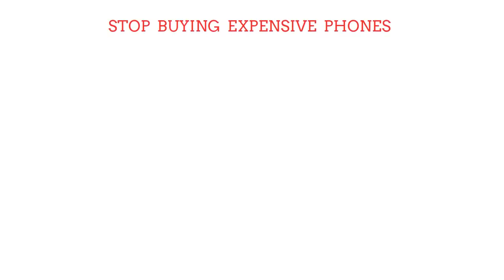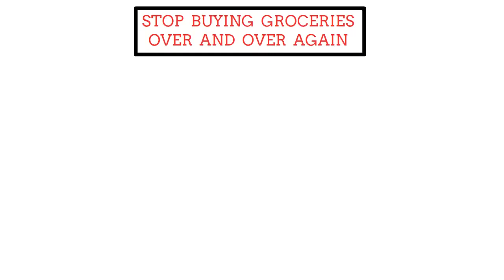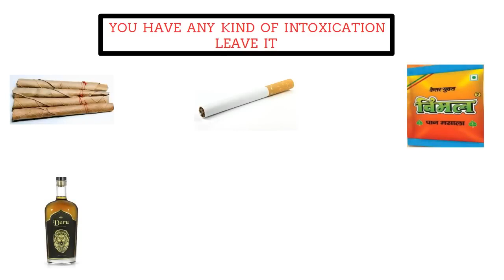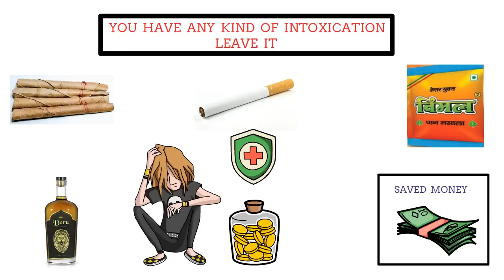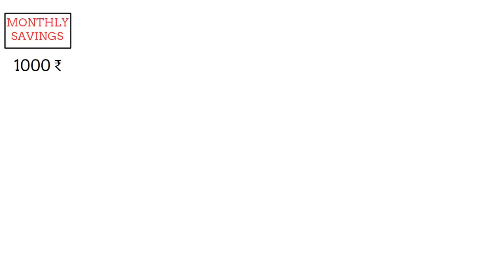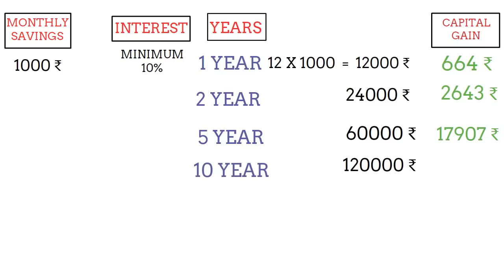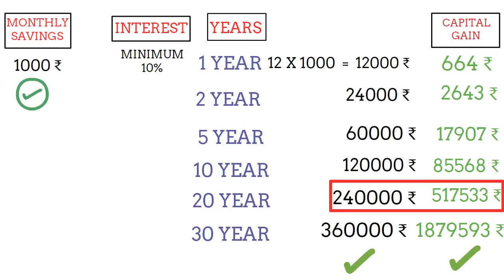Billionaire बनने का सबसे आसान तरीका | crorepati ideas in hindi| ameer kaise bane| paise kaise kamaye